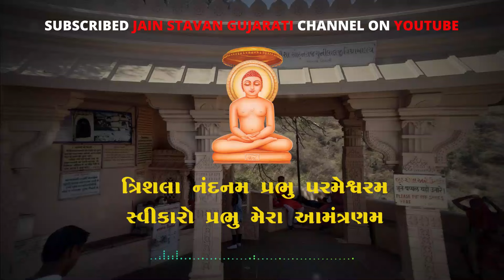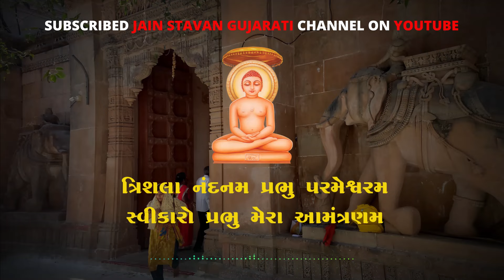Trishala nadanam Prabhu Parameswaram Jain Stavan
Jain Stavan
jain song
jain bhajan
jain stavans
jain stavan lyrics in gujarati
new jain stavan stavan,jain stavan, gujarati jain stavan, gujarati stavan